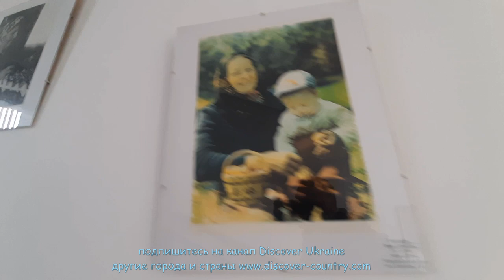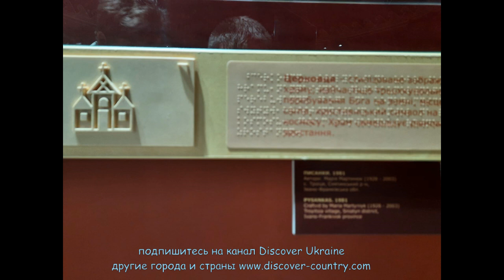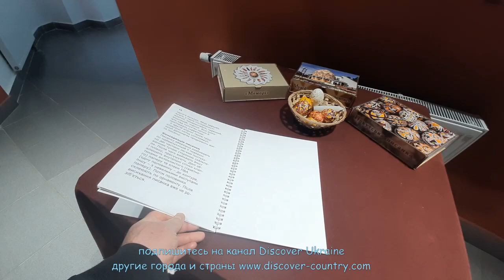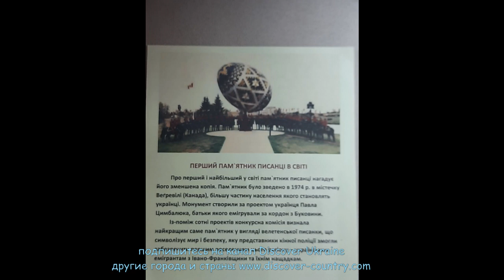Украина; Ивано-Франковская обл.; г. Коломыя; Музей писаночной росписи (Писанки)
Музей Писанка — музей декоративных пасхальных яиц. В коллекции музея более 12000 яиц из разных регионов Украины и стран мира. Среди экспонатов музея и яйца с автографами известных политических деятелей Украины.
Музей был создан на основе коллекции яиц в музее народного искусства Гуцульщины и Покутья им. Иосафата Кобринского. Сначала экспозиции проводились в Коломыйской церкви святого Благовещенияruuk. 23 сентября 2000 года во время 10-го Международного гуцульского фестиваля музей был открыт в специализированном здании, частью которого является памятник писанке, высота которой достигает 13,5 метров, а диаметр — 10 метров. Таким образом коломыйский памятник является самой большой писанкой в мире. Помещение музея изготовлено полностью из цветного стекла, а общая площадь созданного таким образом витража составляет больше 600 квадратных метров.